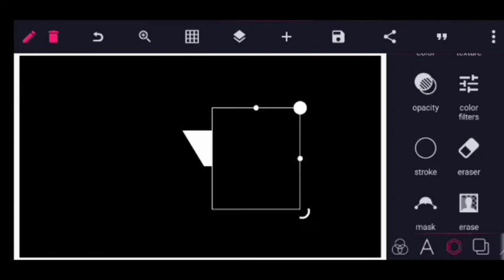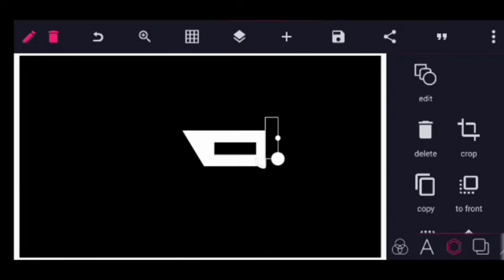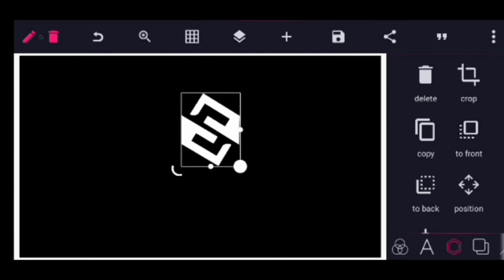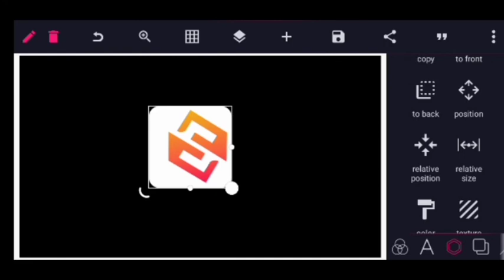Modern Logo Design in pixellab | D.Graphic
Today I am going to show Logo design Tutorial.How to make Logo in pixellab ? Professional Logo design tutorial in pixellab.

•If any want to make a unique and creative logo for his YouTube channel or Social media Accounts.You can click on below link and contact Me via Fiverr.you pay only 5$